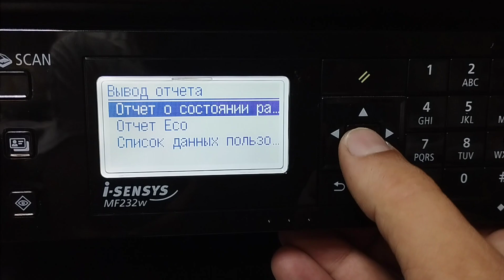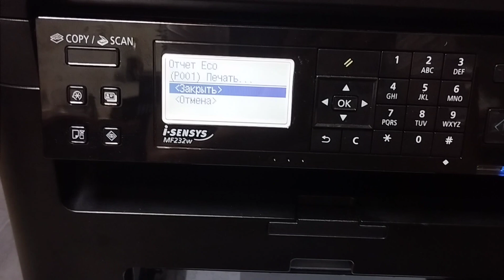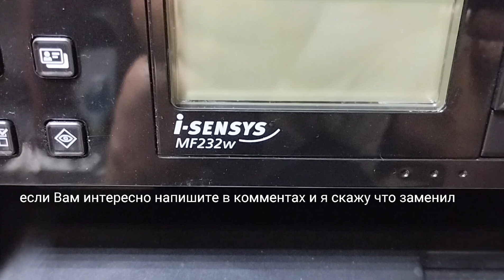Canon mf 232 безумно шумит, свистит, тянет изображение, выдает Замятие, ускоряет печать, выдает e100